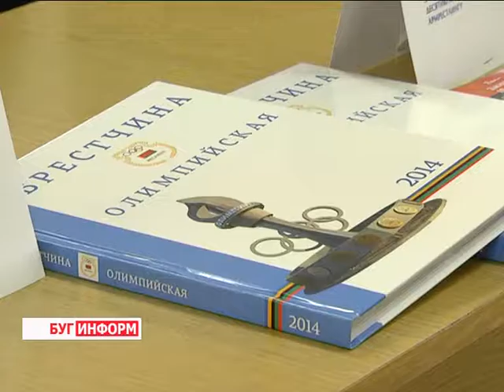2016-06-16 г. Брест. Финальное мероприятие от НОК «В содружестве пяти колец». Новости на Буг-ТВ.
Финальное мероприятие от НОК по Брестской области «В содружестве пяти колец».
Почему спортсменам важно знать английский язык, как строить свой режим питания и что значит поддержка зрителей - ответы на эти и многие другие вопросы смогли получить участники финальной встречи в рамках областной акции «В содружестве пяти колец», посвященной юбилею национального олимпийского комитета и предстоящим летним Олимпийским играм 2016 года в Рио. Комплексный культурно-образовательный проект призван привлечь молодёжь к здоровому образу жизни и показать, что на самом деле стоит за высокими результатами белорусских олимпийцев.